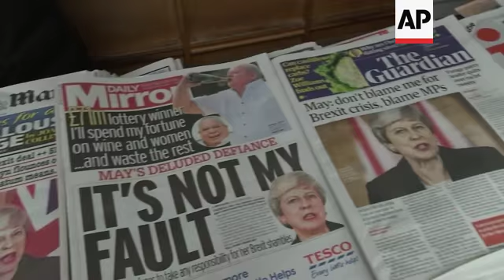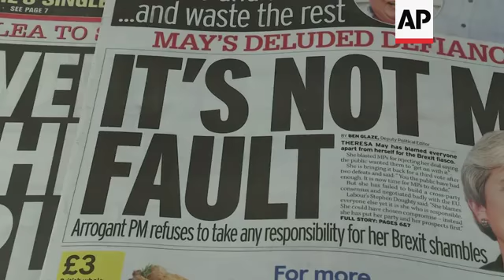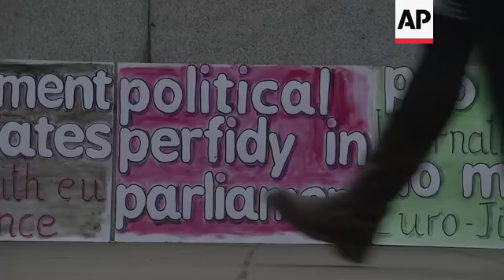Londoners react to May's 'regret' for Brexit delay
(21 Mar 2019) UK Prime Minister Theresa May was trying to persuade European Union leaders on Thursday to delay Brexit by up to three months, with her plans to leave the bloc in chaos just eight days before Britain's scheduled departure.
May will meet the 27 national other EU leaders in Brussels, a day after she wrote requesting an extension to the Brexit deadline until June 30.
The bloc is weary of Britain's political soap opera over Brexit. EU Council chief Donald Tusk, who is overseeing the summit, said a short delay should be possible, but only if Britain's Parliament approves May's divorce deal with the EU before the scheduled March 29 departure date.
That is a tall order.
The deal has twice been rejected twice by hefty margins in Britain's Parliament, amid opposition from pro-Brexit and pro-EU lawmakers.
May said lawmakers now face a "final choice" between her deal, a no-deal departure that could hammer the economy, and cancelling Brexit.
But the prime minister angered many legislators with a televised speech late Wednesday blaming Parliament for the Brexit impasse.
May told voters weary of a Brexit saga that has dragged on for almost three years: "You want this stage of the Brexit process to be over and done with. I agree. I am on your side."
She didn't accept a role in causing the deadlock, but warned that if lawmakers didn't back her deal it would cause "irreparable damage to public trust".